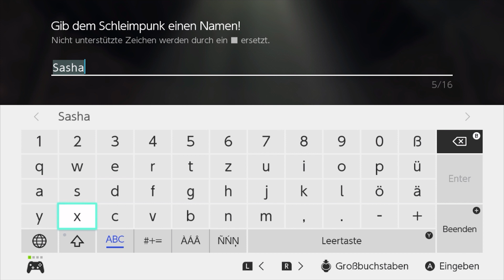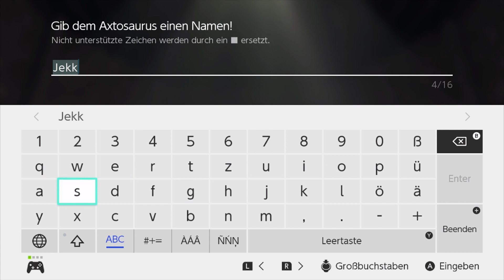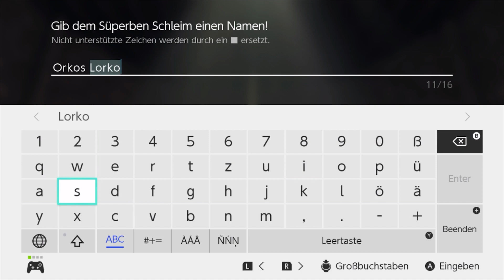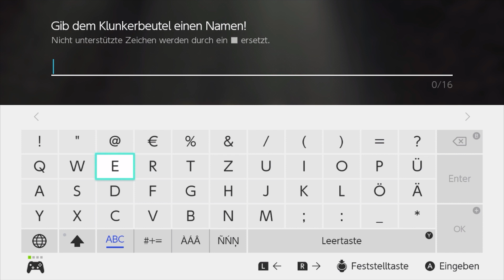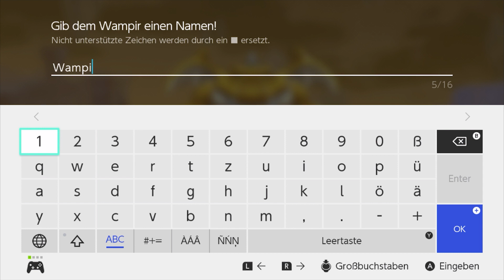DER SCHRECKLICHE SOUVERÄN ♦ Let´s Play Dragon Quest Monsters 3「Switch」 #75 [deutsch]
Euch erwartet in Folge 75: Der schreckliche Souverän

Nach dem Sieg über den ersten der vier fiesen Generäle werden wir uns um den nächsten Widersacher kümmern, um somit die Barriere von der Festung Randolfos zu brechen. Diesmal knöpfen wir uns Sir Gelahad vor und machen den erfahrenen Kämpfer fertig. Währenddessen jagen wir der Stärkung unseres Teams nach und versuchen, neue Kämpfer zu erschaffen.

♦ Dragon Quest Monsters: Der dunkle Prinz 「ドラゴンクエストモンスターズ3 魔族の王子とエルフの旅」
[Das dritte Monsterabenteuer aus der populären Dragon Quest-Reihe von Square Enix]